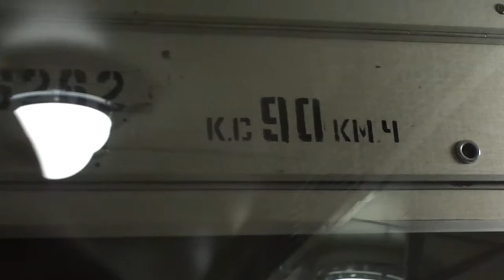Метропоезд Санкт-Петербурга 8-65: метровагон Ем-501, б. 6262 - 1 линия (17.04.18)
Метровагон Ем-501, бортовой 6262, следующий по 1 линии (Кировско-Выборгская).
Видео снято от ст. м. "Политехническая" до ст.м. "Академическая".
Дата съемки: 17 апреля, 2018, 16:46.